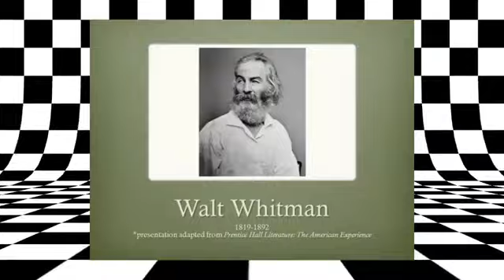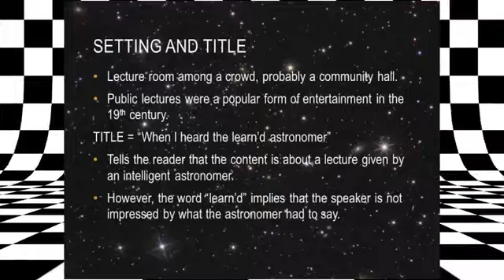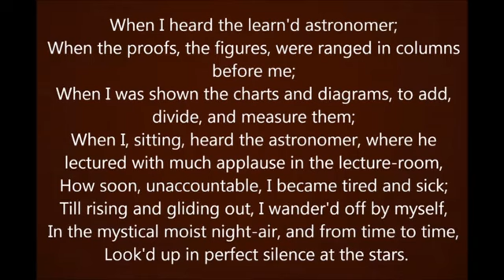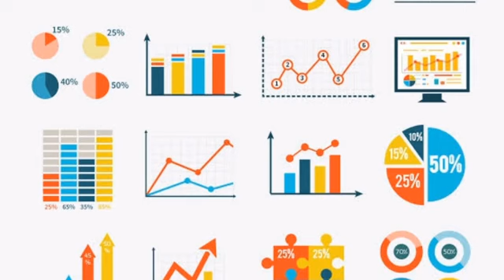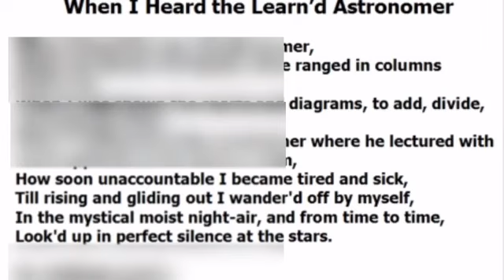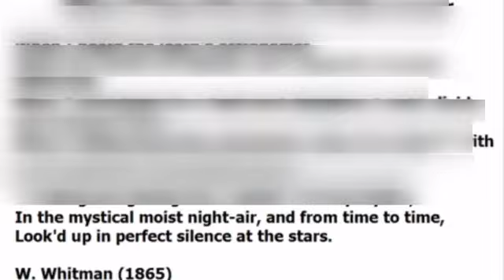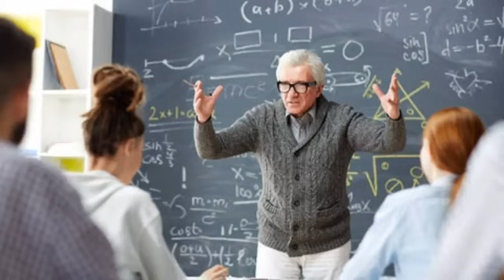When I Heard The Learned Astronomer (Class 8) Poem